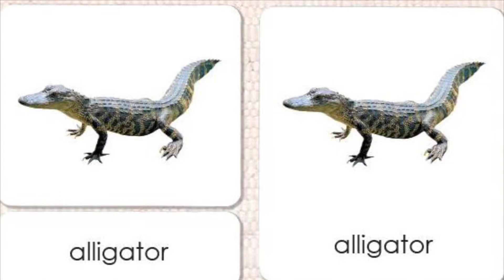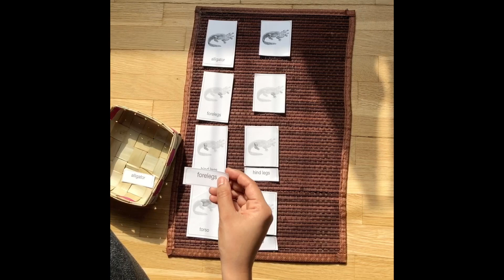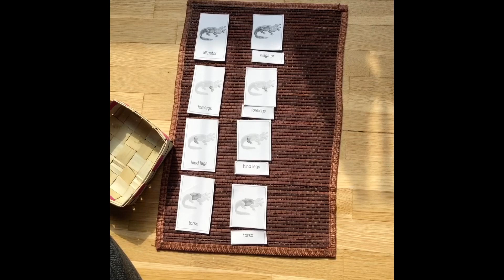Alligator body parts (Three part card)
Montessori presentation